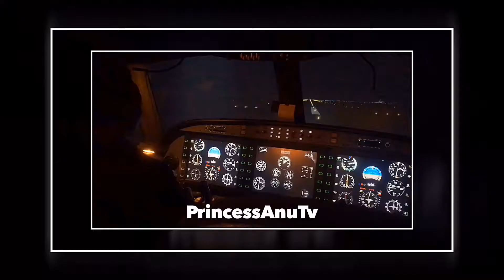Meet Abubakar Gana - life of a student Pilot | PrincessAnuTv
Another of my awesome coursemate Abubakar Gana ,a dedicated student pilot from Maduguri. Nigeria, working towards his PPL/CPL .

Princes and princesses, Check out why he decided to fly and his dream airline.

Let’s travel the road of aviation together.
You can make it too, I believe for you.

Instagram — @princessanutv
Facebook — @ PrincessAnuTv

Also you can watch other aviation video that would lead you to starting your career faster.

For more questions and inquiries, send messages to us on Facebook or Instagram.

Keep smiling 😊😊😊🤗.

—makinglivesbetter
PrincessAnuTv